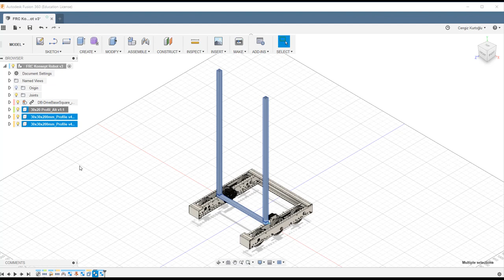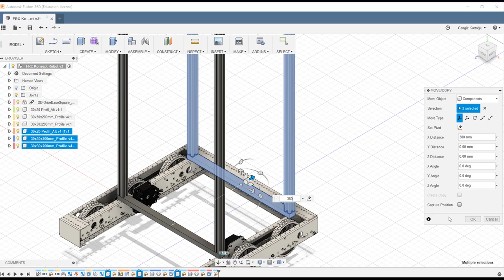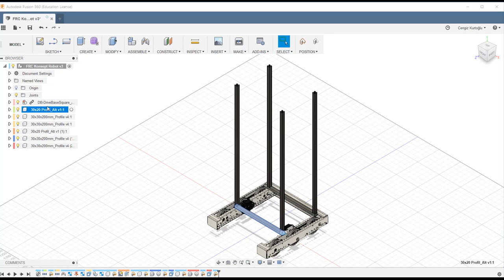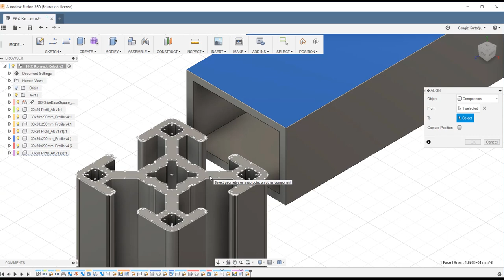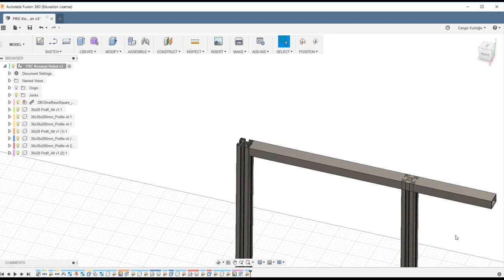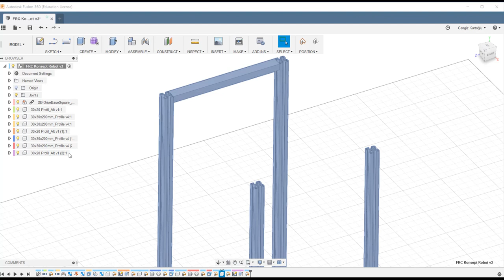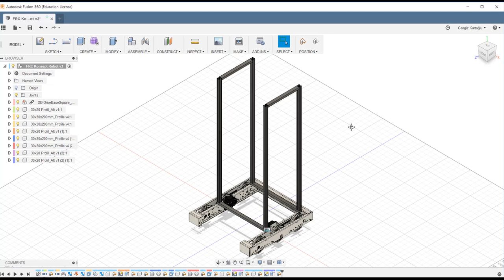2018 FRC Ders 5 : PowerUp Robot Üst Kısım Tasarımı (2)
Müh. Cengiz Kurtoğlu'nun hazırladığı bu video serisinde FIRST robotunuzu Fusion 360 ile tasarlamayı öğreneceksiniz. Yeni nesil 3D tasarım imalat ve mühendislik aracı Autodesk Fusion 360, tüm öğrenciler öğretmenler ve okullar için ücretsizdir.